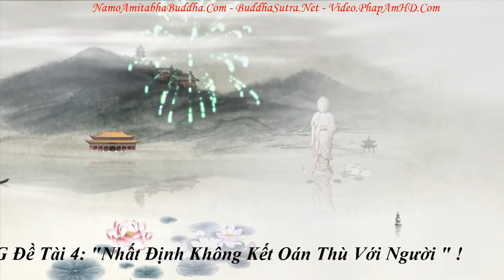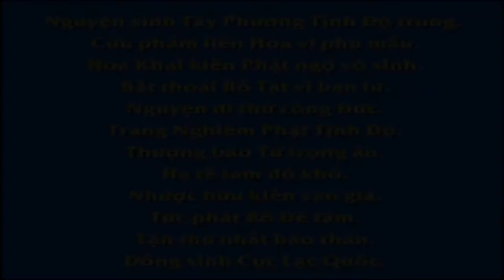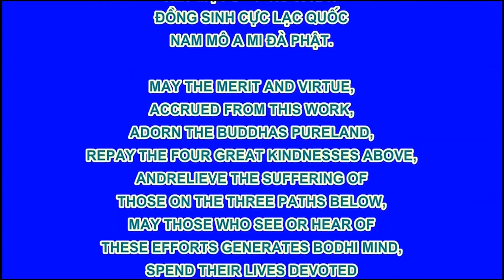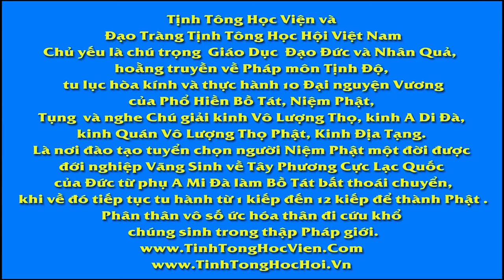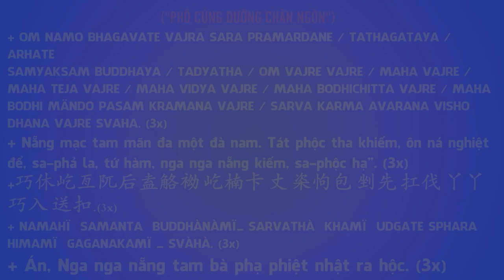Chuyên Đề Số 4 Nhất Định Không Kết Oán Thù Với Người, Pháp Âm HD